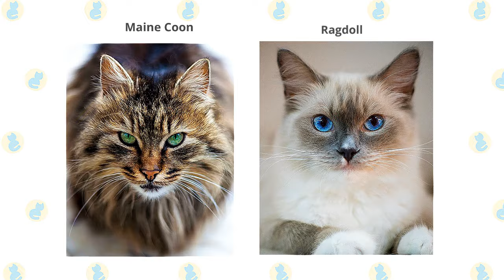Maine Coon Cat VS. Ragdoll Cat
What are the differences between these two cat breeds?

The Maine Coon is a native New Englander, hailing from Maine, where they were popular mousers, farm cats, and–most likely–ship’s cats, at least as far back as the early 19th century. The first thing you’ll probably notice is that Maine Coons are big–really big. In fact, the record for the world’s longest house cat belongs to a Maine Coon who grew to be over four feet long. But these kitties have more going for them than size. They’re affectionate without being needy, they’re adaptable, and they’ve kept their hunting instincts, just in case you need a good mouser. If you can handle a whole lot of cats, this kitty might be a perfect addition to your family.

The good-natured and affable Maine Coon adapts well to many lifestyles and personalities. They like being with people and have the habit of following them around, but they aren't needy. They're happy to receive attention when you direct it their way, but if you're busy, they're satisfied to just supervise your doings. Close a door on them and they will wait patiently for you to realize the error of your ways and let them in. They're not typically a lap cat, but they do like to be near you.

They also retain their skill as a mouser. No rodents will be safe in a home where a Maine Coon resides. Even if you don't have any mice for them to chase, they'll keep their skills sharp by chasing toys and grabbing them with their big paws. A Maine Coon also enjoys playing fetch and will retrieve small balls, toys, or wadded-up pieces of paper. They can climb as well as any cat but usually prefer to stay on the ground level.

They love their human families, even children, and will get along with other pets fairly well. Docile, sweet, and happy to relax for a good cuddle session. If you’re looking for a companion, you can’t find a much better choice than one of these easygoing felines.

Unlike many cats, Ragdolls are notable for collapsing into the arms of anyone who holds them, even if they are cradled on their back. They love their people, greeting them at the door, following them around the house, and leaping into a lap or snuggling in bed whenever given the chance. They often learn to come when called or to retrieve toys that are thrown for them. The word most often used to describe them is docile, but that doesn’t mean they are inactive. They like to play with toys and enter into any family activities.

With positive reinforcement in the form of praise and food rewards when they do something you like, Ragdolls learn quickly and can pick up tricks as well as good behaviors such as using a scratching post. In a small, sweet voice, they remind you of mealtime or ask for petting but are not excessively vocal. Ragdolls have nice manners and are easy to live with. You will find a Ragdoll on your sofa or bed, but generally not much higher than that. He prefers to stay on the same level with his people rather than the highest point in a room.

Cats are obligate carnivores, meaning they eat almost exclusively meat. Their diet should consist of no more than 5% carbohydrates and most of their protein should come from an animal source.

Another important consideration is your cat’s water intake. Cats in the wild get most of their hydration from their diet, not by actually drinking water as most people think. Canned cat food is about 70-80% water, while dry food is only about 10% water. Although you can make up some of the water loss by providing a bowl or fountain of water, it’s still not usually enough to cover the difference.

If your cat is healthy and doesn’t have special dietary requirements, then mainly wet food with dry food being supplementary and raw food being optional will likely be fine. Unless your cat has an exceptional ability to self-regulate its eating, it’s not a good idea to leave out unlimited food all day, especially dry food. It’s okay to leave dry or wet food out all day if you use measured portions that make sense for your cat’s weight and activity level.